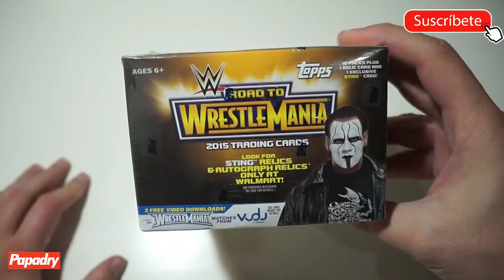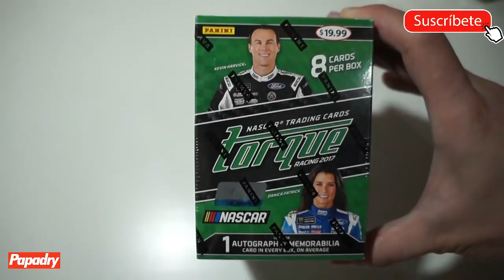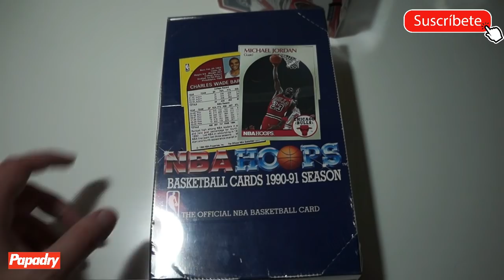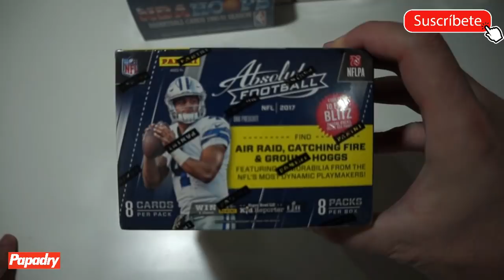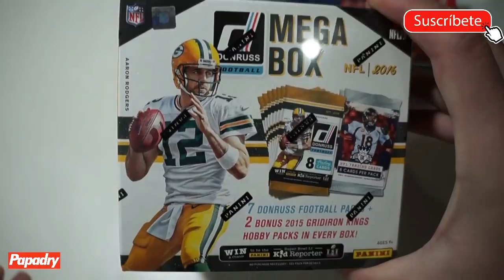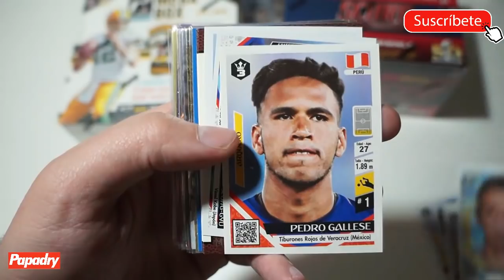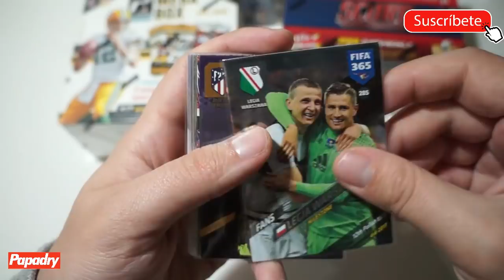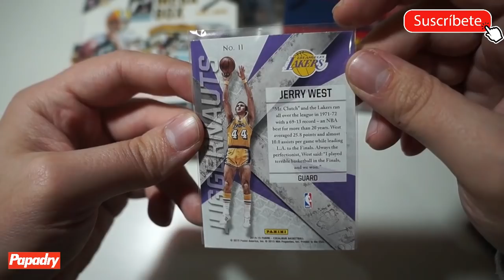LLEGÓ EL CORREO !! NUEVAS COLECCIONES DE USA SE VIENEN AL CANAL!!